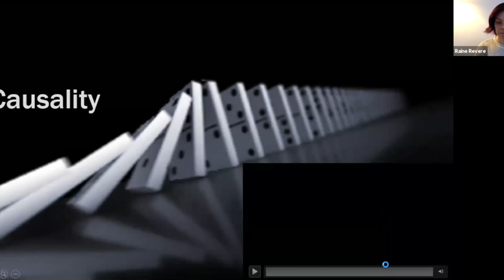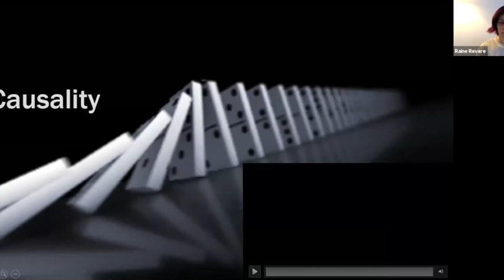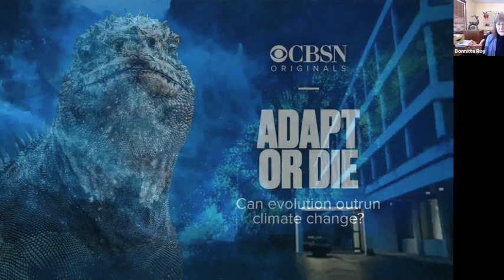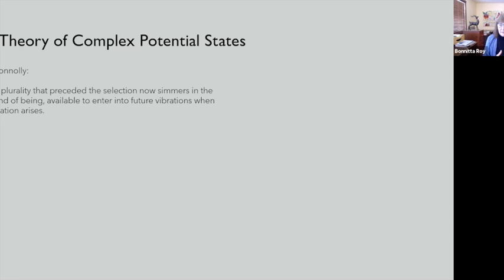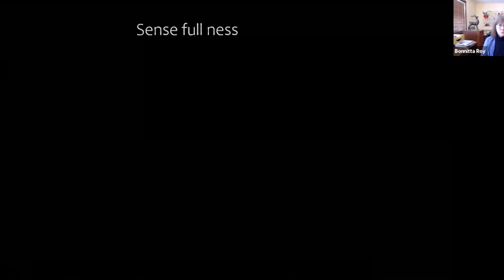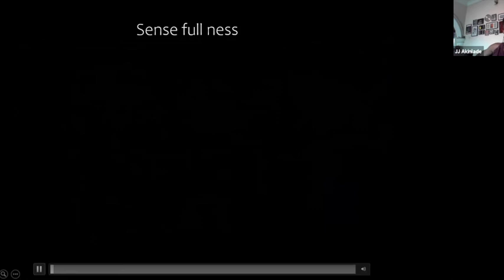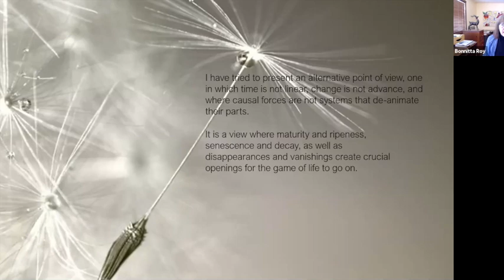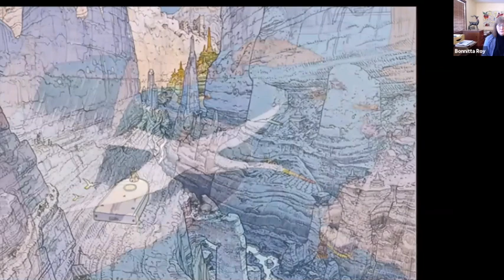The Hollow: Session 4 w/ Bonnitta Roy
This is a part of The Stoa's "Sensemaker in Residence" series.

Session 1: October 9
Session 2: October 16
Session 3: October 23
Session 4: October 30

A hollow is a natural landscape feature where people gather in secret.

It is a low-lying wooded, often riverine place. A hollow is also a whole in a large tree where animals gather. It resonates with the notion of "emptiness" and "hollow" it is the opposite of reification. When we think we have a memory in our mind, as if we could open our heads and find it there, when instead, our minds are “hollow" …

In these sessions Bonnitta will move us away from reification and into the hollow.

Why are the YouTube comments disabled? Answer